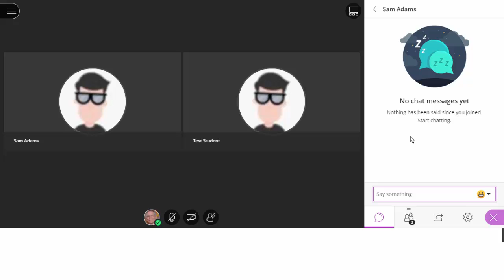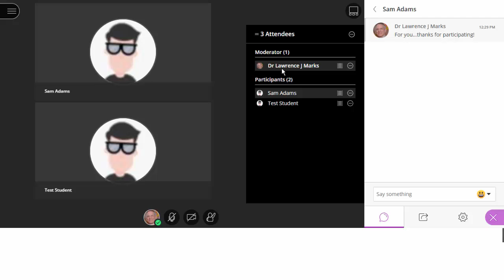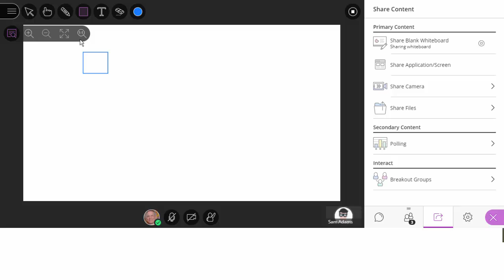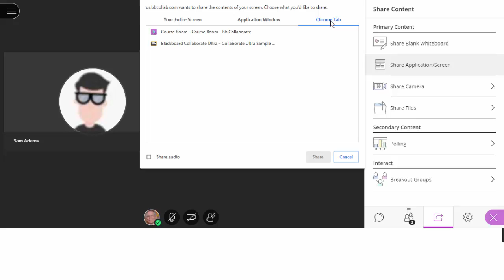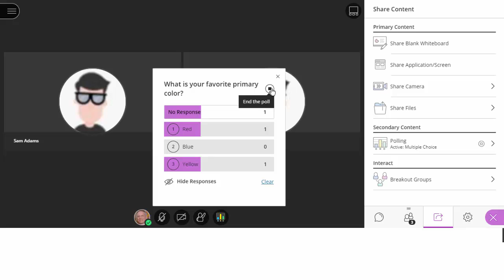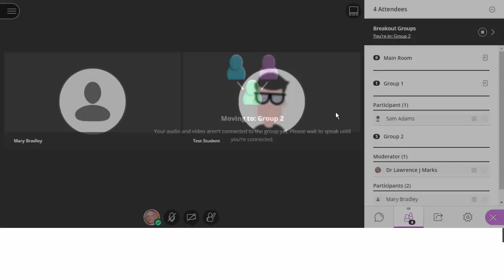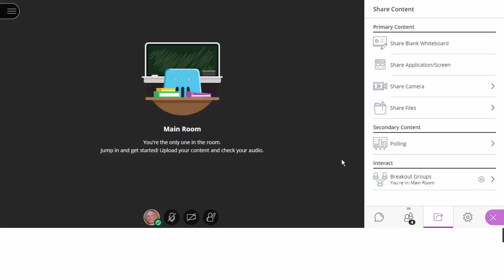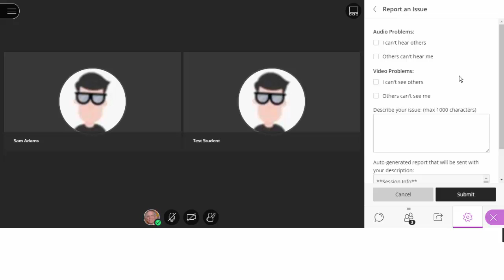3b. The Collaborate Ultra Room The Collaborate Panel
This video covers the Chat, Attendees, Share Content, and Settings Panes of the Collaborate Panel.

Examples are provides of Sharing a Whiteboard, Applications, Camera, Files, and of Polling and creating Breakout Groups.

Additionally, the "My Settings" options are discussed, including setting the User Picture, the Audio and Video Settings, the Notification Settings, the Session Settings, and Reporting an Issue.